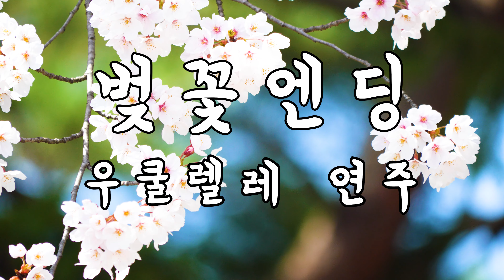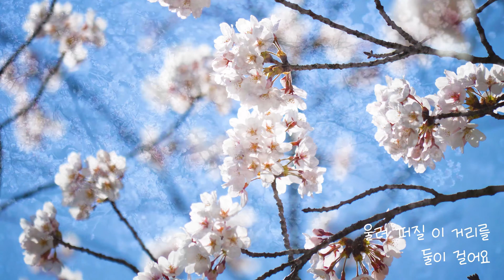버스커버스커 - 벚꽃엔딩 (우쿨렐레 연주)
버스커버스커 - 벚꽃엔딩 우쿨렐레 연주 / Ukulele Cover

그대여 그대여 그대여 그대여 그대여

오늘은 우리 같이 걸어요 이 거리를
밤에 들려오는 자장노래 어떤가요 ( oh yeah )
몰랐던 그대와 단 둘이 손 잡고
알 수 없는 이 떨림과 둘이 걸어요

봄바람 휘날리며
흩날리는 벚꽃 잎이
울려 퍼질 이 거리를
( UhUh ) 둘이 걸어요

봄바람 휘날리며
( UhUh ) 둘이 걸어요

( oh yeah )

그대여 우리 이제 손 잡아요 이 거리에
마침 들려오는 사랑 노래 어떤가요 ( oh yeah)
사랑하는 그대와 단둘이 손잡고
알 수 없는 이 거리를 둘이 걸어요

봄바람 휘날리며
( UhUh ) 둘이 걸어요

봄바람 휘날리며
( UhUh ) 둘이 걸어요

바람 불면 울렁이는 기분 탓에 나도 모르게
바람 불면 저편에서 그대여 니 모습이 자꾸 겹쳐
오 또 울렁이는 기분 탓에 나도 모르게

사랑하는 연인들이 많군요 알 수 없는 친구들이 많아요
흩날리는 벚꽃 잎이 많군요 좋아요

봄바람 휘날리며
둘이 걸어요

봄바람 휘날리며
둘이 걸어요 ( oh yeah )

Ukulele : pono RTSHC-pc
Camera : Panasonic Lumix G9
Rec : Sony HDR-MV1